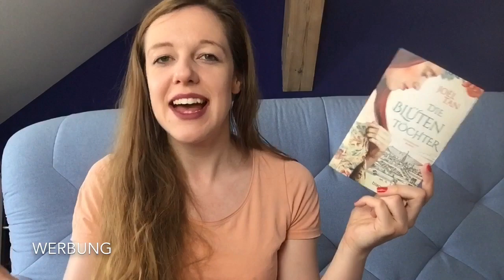Mickriger Lesemonat und 1 Neuzugang 😉 // Juni 2019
Bücher, die mit * gekennzeichnet sind, erhielt ich als kostenloses Rezensionsexemplar. Mehr Infos zum Begriff Rezensionsexemplar weiter unten :)

Erwähnte Bücher:

Gelesen:
1 Gedichte aus: Friedrich Hölderlin: Gesammelte Werke
2 Lucia Berlin: Welcome Home*
3 Joël Tan: Die Blütentöchter
4 Melinda Mullet: Whisky für den Mörder (kostenloses eBook von NetGalley)

Neu:
1 Alexander Honnold: Allein in der Wand (kostenloses eBook von NetGalley)

*Rezensionsexemplar: Ich erhielt ein Freiexemplar des Buches, über das ich spreche, im Austausch gegen eine ehrliche Rezension. Darüber hinaus erfolgte keinerlei monetäre Bezahlung oder anderweitige Zusammenarbeit mit dem Verlag bezüglich dieses Buches. Die Meinung, die ich in dem Video wiedergebe, ist ganz allein meine eigene, unbeeinflusst von der Tatsache, dass ich das Buch nicht bezahlen musste.